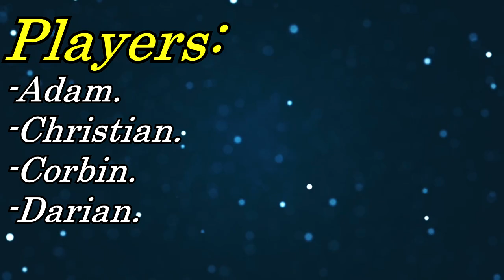Yo, We Playin: League of Legends (Episode 2)